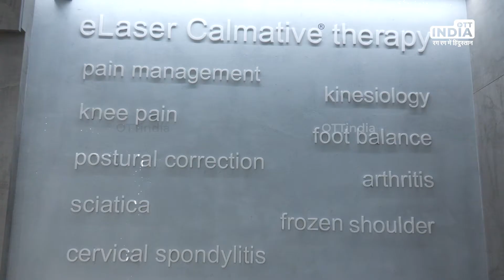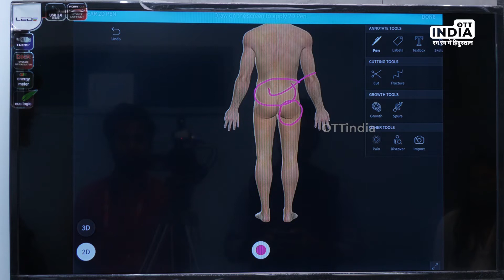Sciatica Treatment | Sciatica Pain | Aalayam Rehab Care Ahmedabad | Sciatica treatment in Ahmedabad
Sciatica treatment usually starts with nonsurgical methods and includes some combination of physical therapy, medications, therapeutic injections, and alternative therapies.